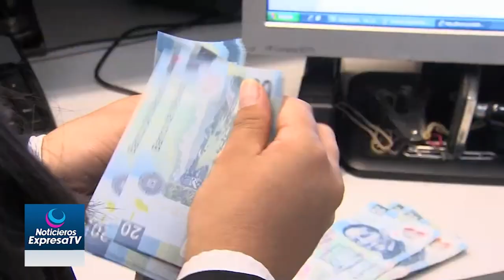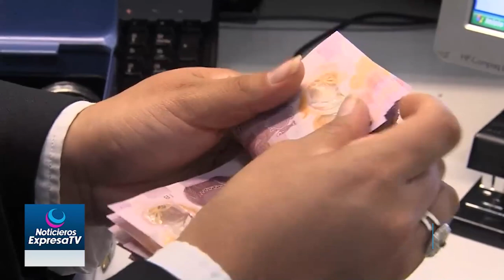Aumenta incumplimiento de responsabilidad alimenticia de padres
En los últimos años el incumplimiento de las obligaciones alimenticias por padres ha ido en aumento y actualmente en el 80 por ciento de las atenciones que da el Instituto de las Mujeres Celayenses las solicitantes buscan asesoría para obtener una pensión para sus hijos.
La titular de esta dependencia, Isaura Cano Díaz, comentó que este incremento obedece principalmente a que hoy en día el 50 por ciento de los matrimonios termina en un divorcio y en muchos de los casos la ruptura no es en buenos términos derivando en el incumplimiento de estas obligaciones.